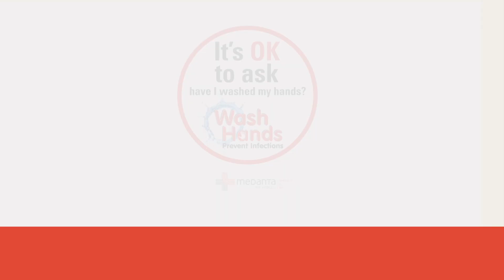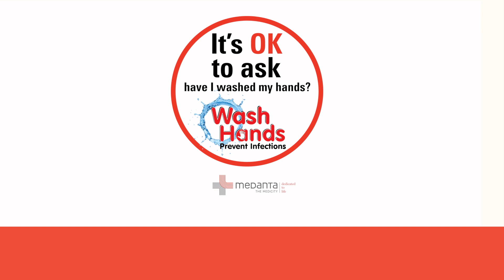Watch Video of Hand Hygiene, prevention of infection spread | Medanta Hospital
Our hands are one of the main reasons behind the spread of infection. Hand hygiene is the best way to prevent it. Watch Dr. Naresh Trehan explain six simple steps that should be followed to prevent the spread of germs that cause infection.

CHAPTERS
0:01 Watch Video of Hand Hygiene, prevention of infection spread | Medanta Hospital
0:17 Hands are the main source of the spread of infection
0:35 Rub hands palm to palm
0:41 Rub each dorsum alternatively
0:45 Rub Palm to Palm with fingers interlaced
0:48 Rub at the back of the fingers by interlocking finger alternatively
0:53 Rub each thumb clasped in an alternative palm
0:57 Rub each palm with clasped fingers of the other hand